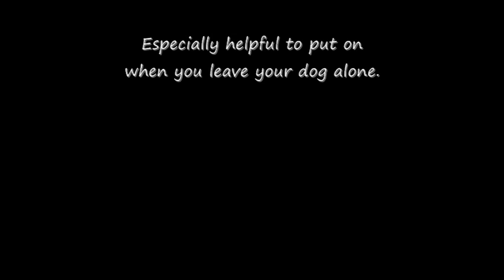Classical Music for Dogs - Calming Piano Pet Music for your Dog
Soft classical music for your dog to relax to and enjoy. Especially helpful to put on when you leave your dog alone.  Veterinarian and Animal Behaviorist approved!
1. Piano Symphony
2. Arabesque
3. Air On G String
4. Canon
5. Minuetto
6. The Swan
7. Largo
8. Prelude
9. Piano Concerto
10. Cello Suite
11. Waltz
12. Minuet
13. Spring Song
14. Fur Elise
15. Sonata